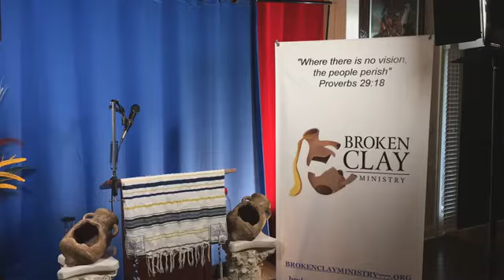"When Faith and Imagination Collides"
Prophetess Kay teaches that in this time of Global Re-Set the church has to come in full alignment with the Spirit of Faith in the Word of God.  She says in this New Age of change, the Body of Christ must go deeper in Faith and Imagination.  This foward thrusting will cause a spiritual impact that will empower and release Godly Creativity.